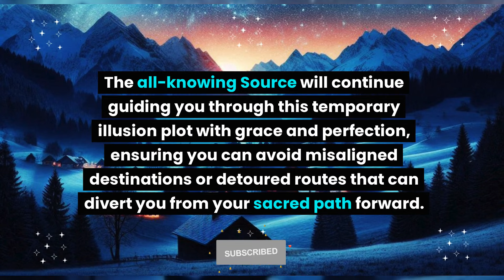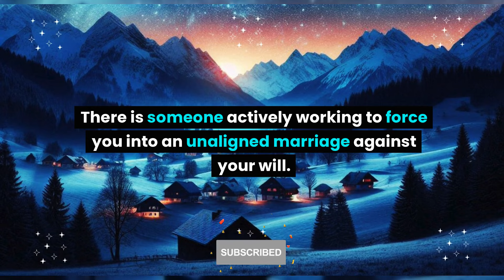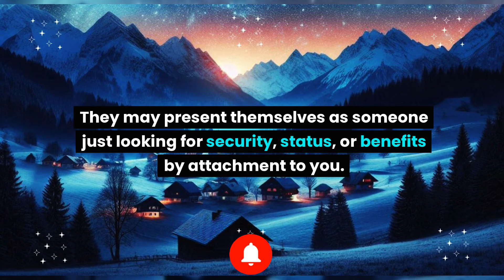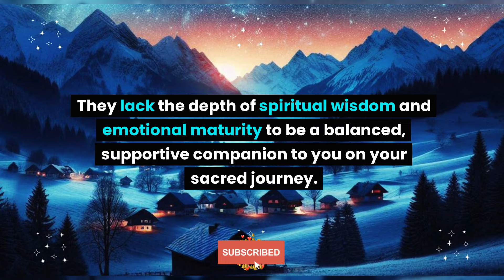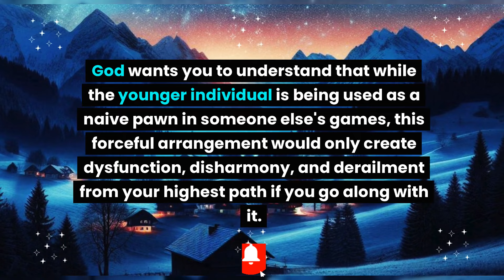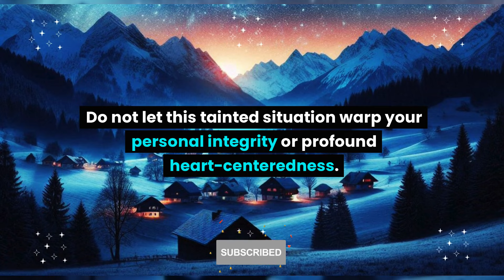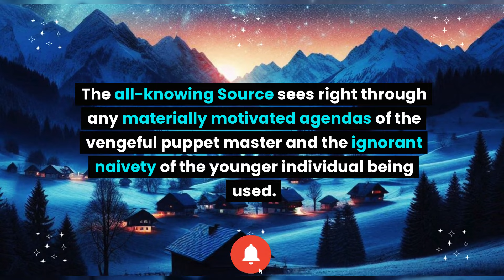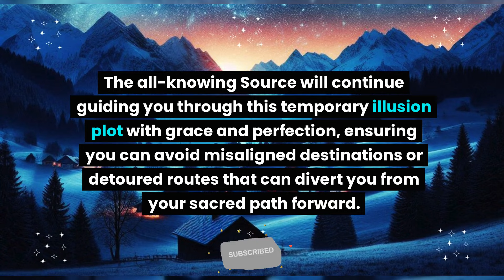Someone younger than you forced to marry you due to... The name is... God